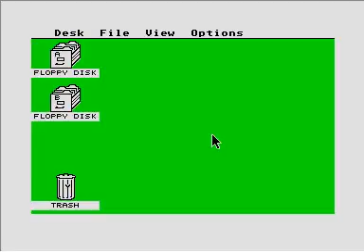BART SIMPSON LIGHTS - (2016) (ATARI ST/STE ANIMATION)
Thanks to my friend DerekAutista (aka BartSimpsonFan2015) for animating this on Cyber Paint!!!